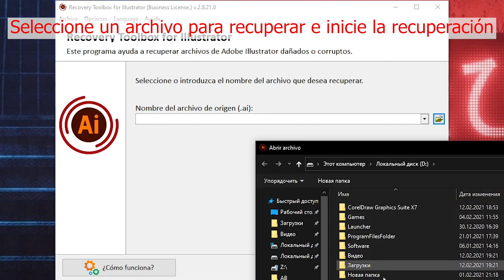Cómo recuperar un archivo de Illustrator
Una guía para recuperar un proyecto gráfico de Adobe Illustrator dañado. Cómo recuperar un archivo Illustrator * .ai dañado:
Instale Recovery Toolbox for Illustrator en su computadora
Inicie Recovery Toolbox para Illustrator
Seleccione un archivo AI dañado en la primera página de Recovery Toolbox for Illustrator
Elija un nombre de archivo para el nuevo archivo recuperado
Haga clic en el botón Guardar archivo